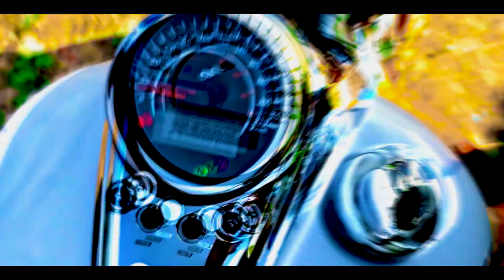The White Horse | Vlog On Hyosung Aquila ST7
Hyosung is best known as a making of big bikes under budget. Like GT250R, GT650R, Aquila Pro 650, Etc. This is very special bike cause its very bigger and bulkier than all of these bikes which I have mentioned above.

Its a V-Twin Engine bike. And yeah this bike might look alike sometimes like Harley Davidson Fat Boy from 90's. Yeah because its little inspired from that legendary machine.

This bike attracts lots of peoples mind as we are in India, This bike is rare to see on roads. It looks so bigger than rear and specially its aluminum  exhaust attracts lots of peoples mind. It doesn't sound like an Harley's but the sound is still like a Hyosung and the sound is satisfying. It weights around 244 Kg, and has 57 Nm Torque & 57 Bhp...